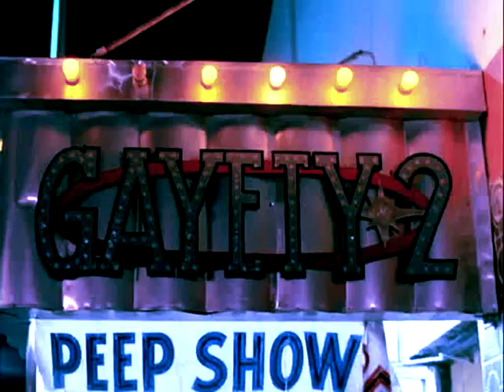Miami Vice - Trudy and Gina try to score - Relax (Don't Do It) intro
Great musical intro where a heroin bust is about to go sideways when the covering officers lose their undercover's. Giancarlo Esposito (Gus from Breaking Bad) plays the young drug dealer who leads them away.